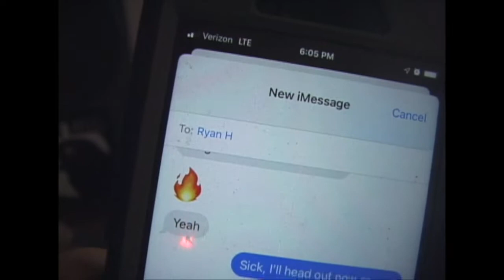Skate Date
Super hot skate date with Ryan at Ritual Skateboards!!